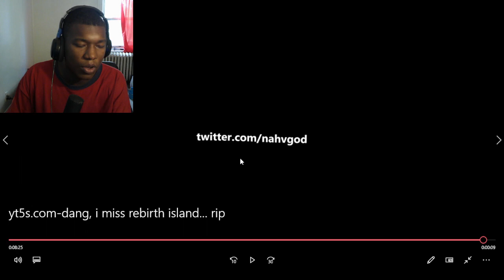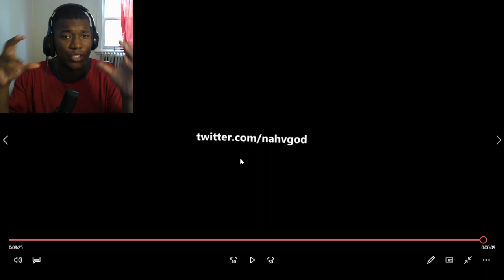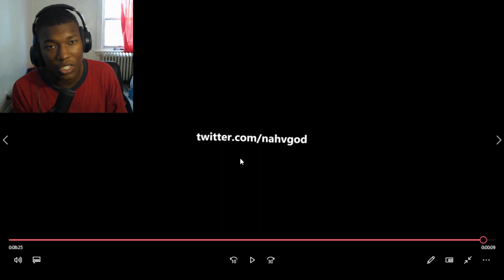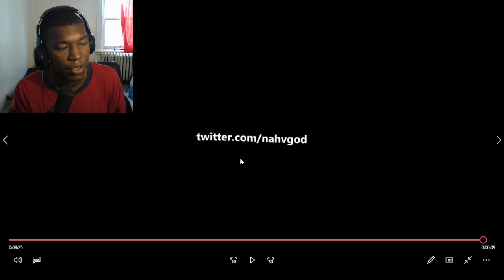dang, i miss rebirth island... rip REACTION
dang, i miss rebirth island... rip